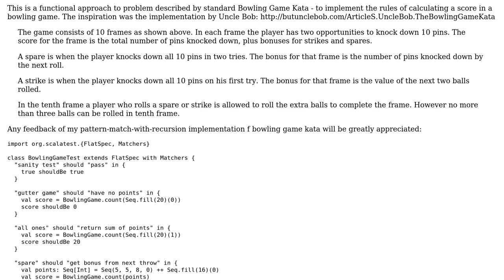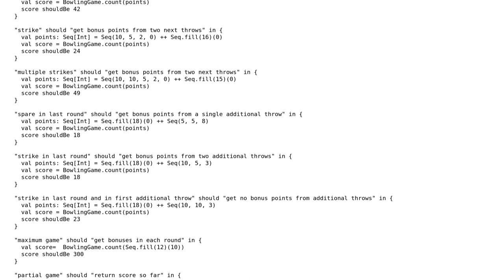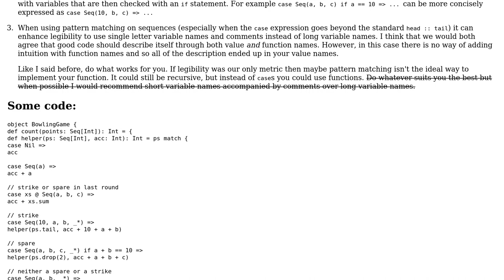Code Review: Bowling game Kata in Scala - pattern match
With thanks & praise to God, and with thanks to the many people who have made this project possible! | Content (except music & images) licensed under CC BY-SA | Music | Images & others | With thanks to user t. fochtman user Sebastian Kramer user 200_success and the Stack Exchange Network Trademarks are property of their respective owners. You are responsible for your own actions.